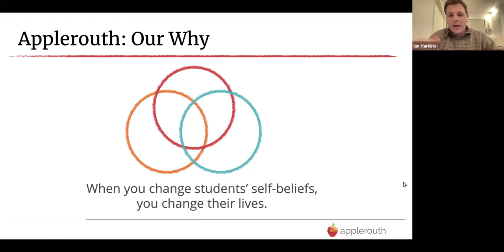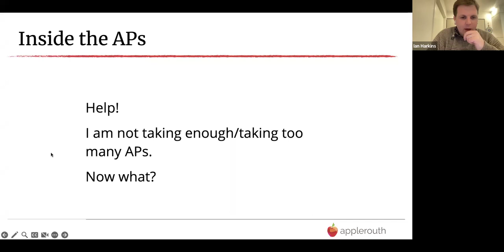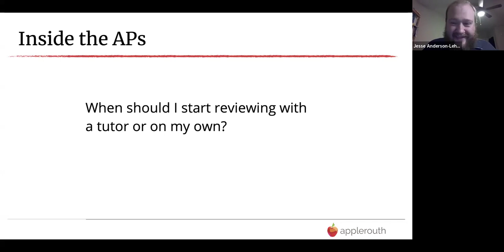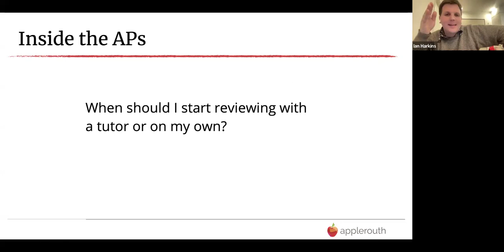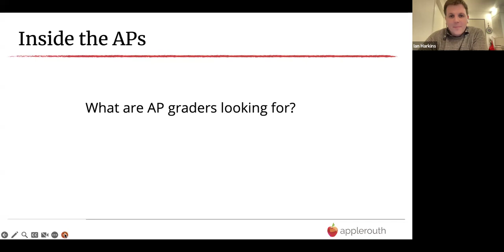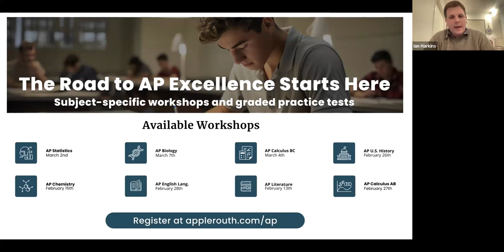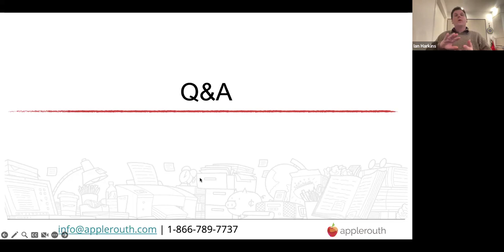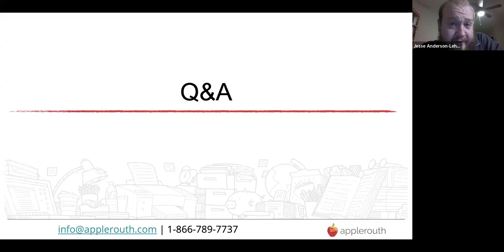Inside the APs: How to Set Your Child up for Success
Is your child taking AP courses this year? You've probably noticed that these courses keep a pace and level of rigor that requires an adjustment, even for the strongest students. And, when the time comes, the AP exam will cover a whole year of learning. The best strategy for success is one that starts now. The webinar will cover:

- How to stay on-track in fast-paced AP courses
- Strategies to manage the workload
- The structure of the AP exams
- Effective study and prep schedules
- How to get motivated and organized to study throughout the year